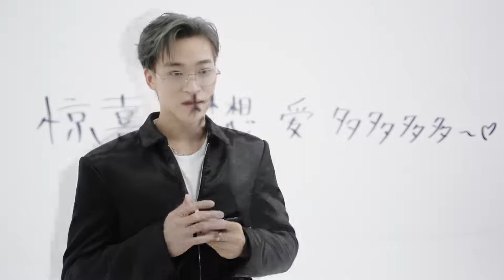20210529 INTO1 Santa × Gentle Monster | ShallWe Fly ?